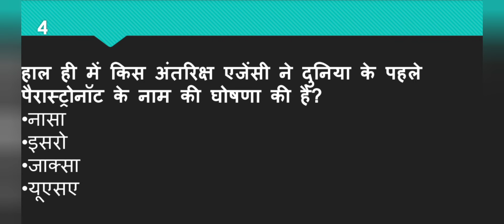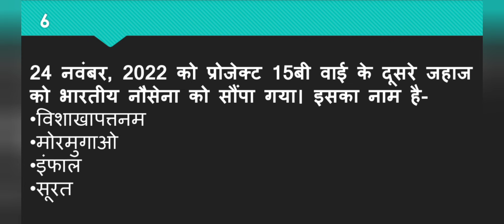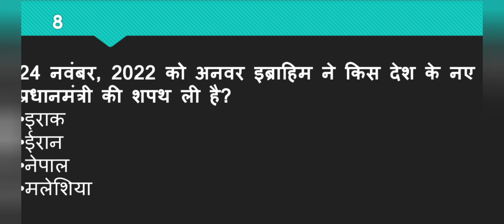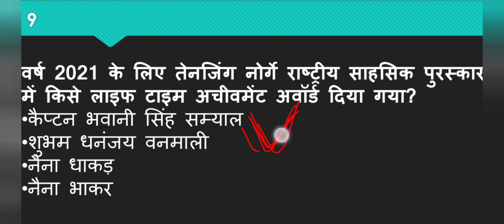26 November 2022 Current Affairs - Daily Current Affairs - Current Affairs In Hindi, Current Updates